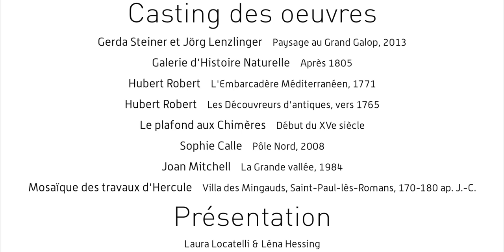"1 jour, 1 visite privée Tour de France des lieux culturels confinés"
Une visite privée inédite du musée, par nos deux médiatrices culturelles, Laura Locatelli et Léna Hessing !

30 mins de vidéo qui explorent l'histoire du bâtiment et celle des collections, s'arrêtant sur des œuvres et des espaces marquants ou insolites  qui caractérisent l'esprit du Musée de Valence.
Après avoir découvert la première œuvre du parcours, une installation contemporaine des artistes Gerda Steiner et Jörg Lenzlinger, on s'arrête sur la plus ancienne collection du musée, mais aussi la plus curieuse, la salle d'histoire naturelle. La visite se poursuit dans les salles dédiées au peintre Hubert Robert, puis traverse la partie art contemporain et les salles d'archéologie préhistorique pour s'attarder sur une superbe mosaïque antique figurant les travaux d'Hercule. Le parcours s'achève tout en haut du musée, dans le belvédère qui permet d'apprécier le paysage de Valence et de la moyenne vallée du Rhône.

Cette  vidéo a été tournée dans le cadre de la série 1 jour, 1 visite privée. Chaque jour à 18 heures, découvrez les trésors de musées et lieux culturels encore fermés au public.